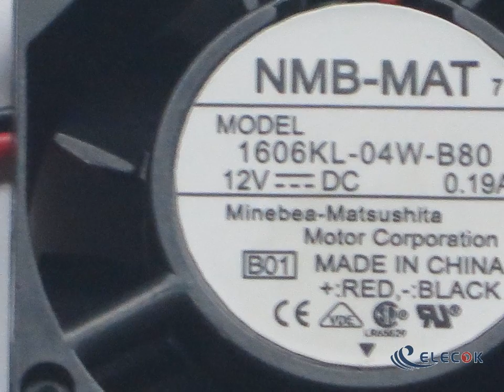1606KL-04W-B80 12V 0.19A 2wires cooling fan